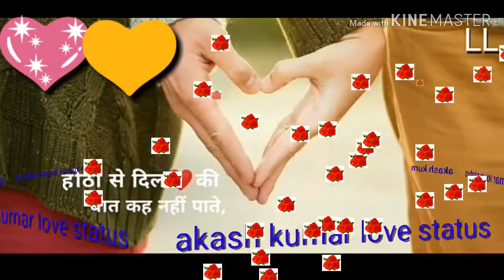New wathsap status 2019